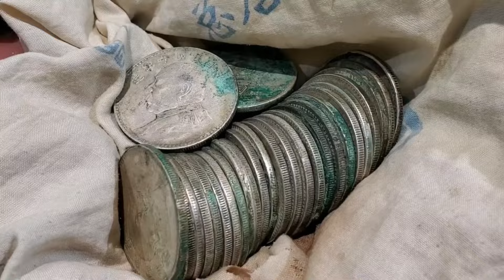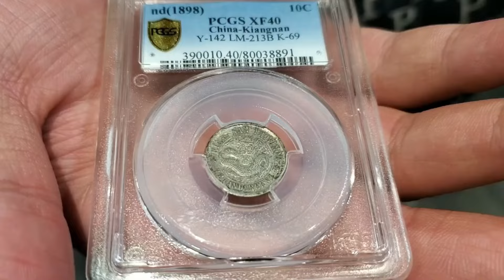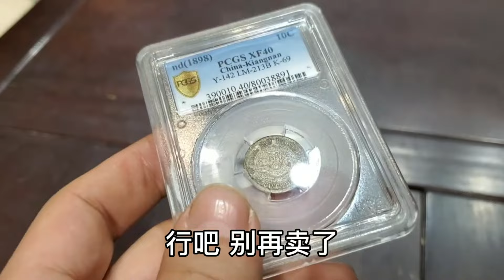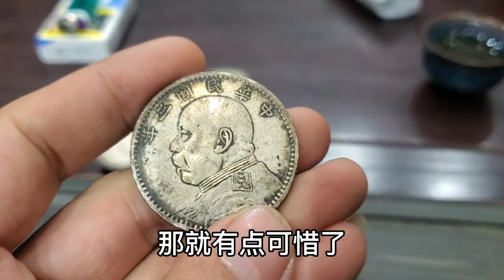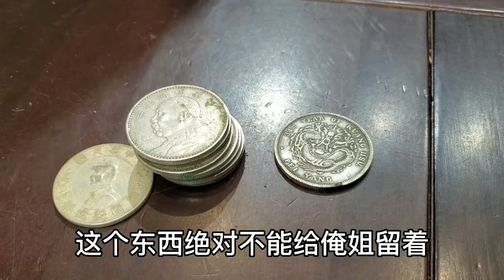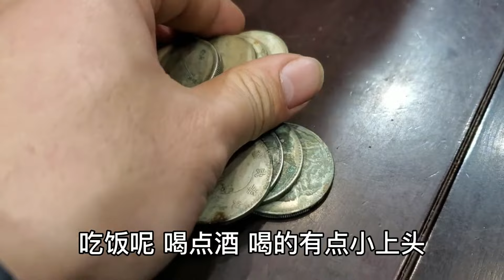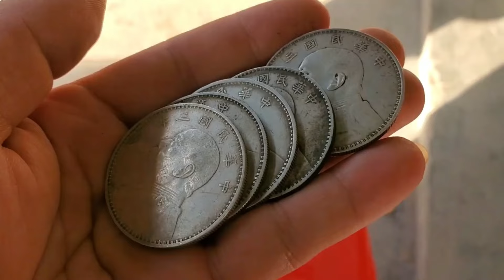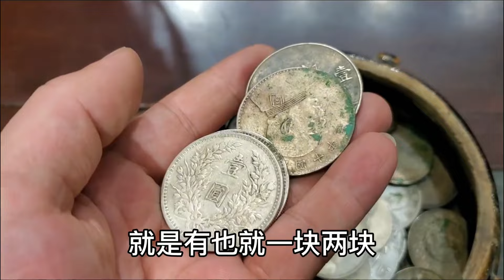男子拿老太爷留的银盆去鉴宝，说重达500斤值八千万，网上专家估价八百万！【小闫打铁镯】